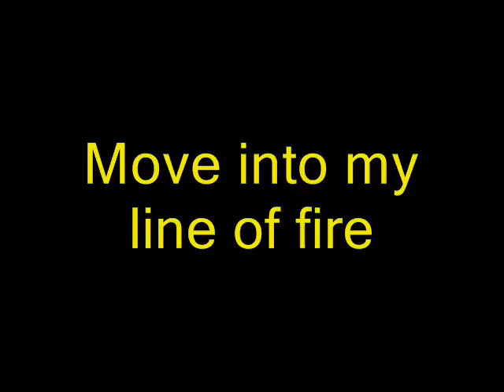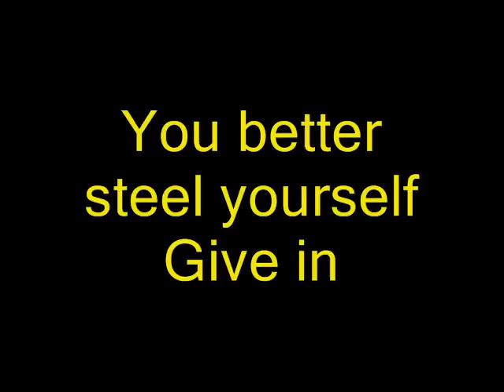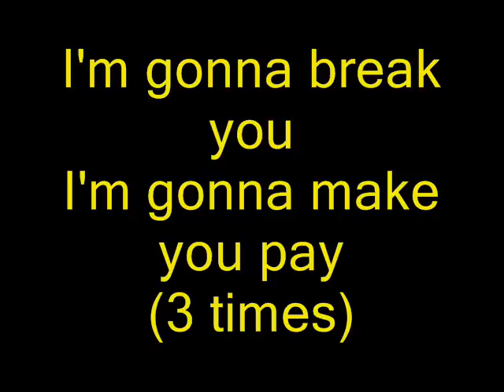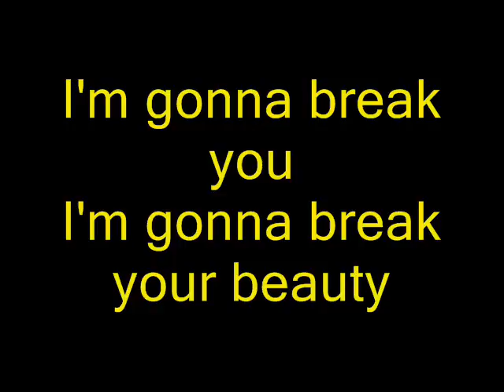♥ Cubanate - Oxyacetylene - LYRICS ON SCREEN ♥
Cubanate-Music-Oxyacetylene-Cyberia-1994-Industrial